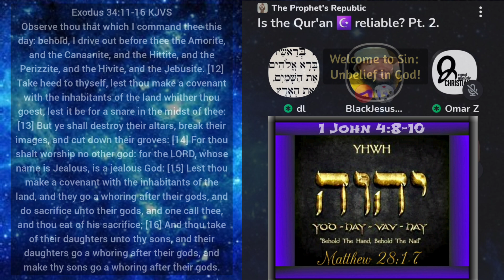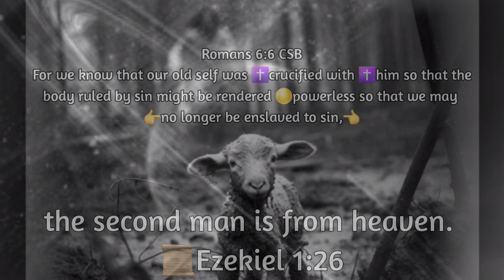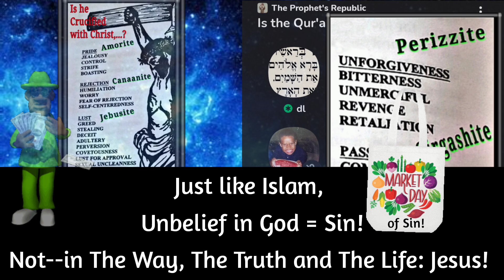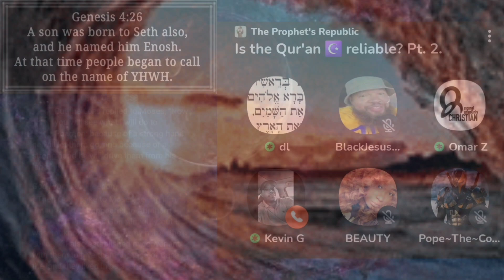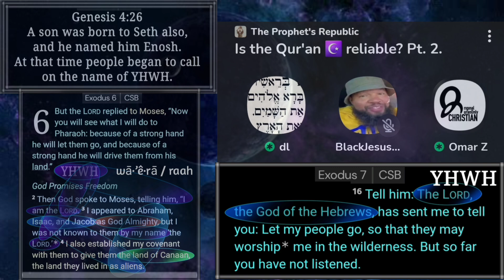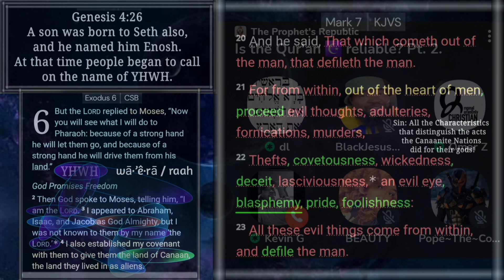Part 4c - Canaanites & Soapbox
Muslims will argue about our Christian faith in The Messiah, when they claim they also call Jesus The Messiah. But that isn't strange to us, because we know why. It makes one realize that Islam is only combative against Judaism and its fulfillment in Christianity, which presents fully the antichrist doctrine Islam truly is.
We pray more muslims keep repenting and believe The Gospel of The Kingdom of God to be Saved from the coming wrathofGod and they will have true understanding of The One Who Made them - and that isn't Allah.

Will muftimenk or imamhussain or imam or any mufti soon repent? Will they ever debate christianprince? arabianprophet? arabianprophet?

Please, Bless these Youtube Ministries:
‎▶️GodLogic Apologetics
‎▶️GodLogic 2.0
‎▶️Apologetics Roadshow
‎▶️Cross and the Crescent Discussion Group
‎▶️One Way Apologetics
‎▶️Jai Apologetics
‎▶️Hatun Tash DCCI Ministries
▶️DAUGHTER OF CHRIST
▶️The Prophet's Republic (DL)